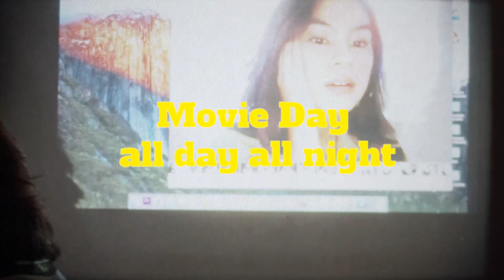up all night ft. Inarah Syarafina, 2020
video by clarissa ruth natan & ferra fergiani
creative by elena natanael
starring Inarah Syarafina

2020